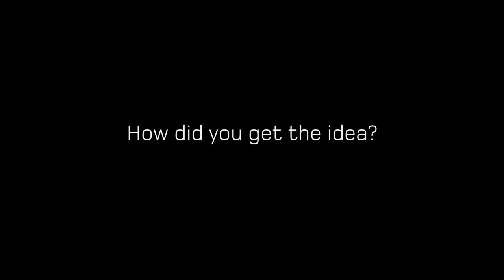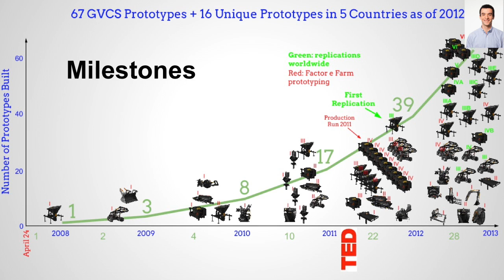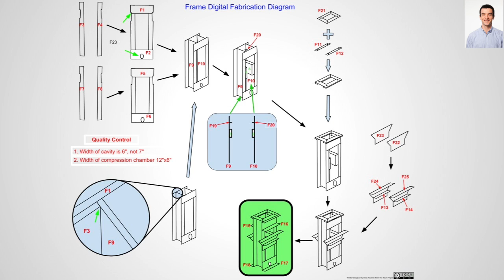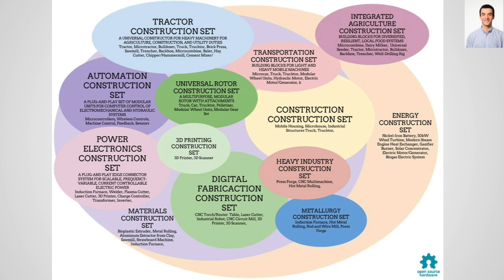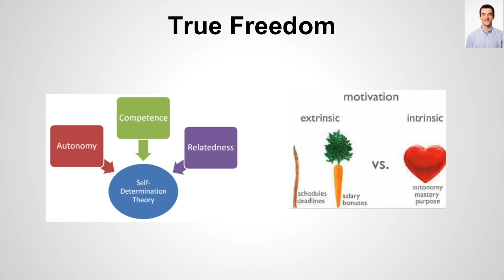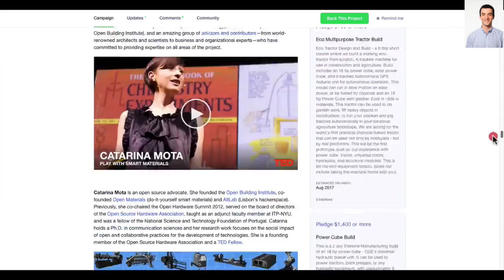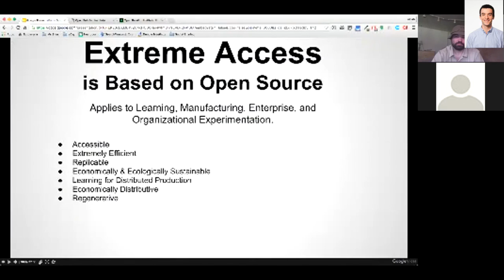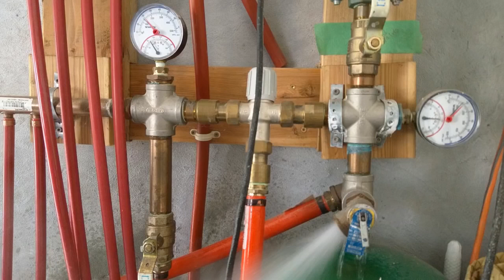S01E02 - Marcin Jakubowski Presentation and Questions and Answers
Marcin discusses the Global Village Construction Set – the 50 industrial machines for building civilization from scratch.
He covers how he started the Open Source Ecology movement, its main achievements, and how it relates to permaculture.
Marcin covers their most recent initiative, the Open Building Institute, which launched June 29.